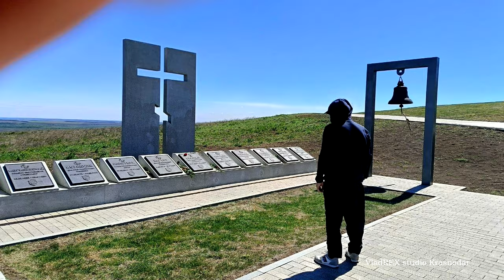30 апреля 2024 года. САУР-МОГИЛА. Донецкая Народная Республика.